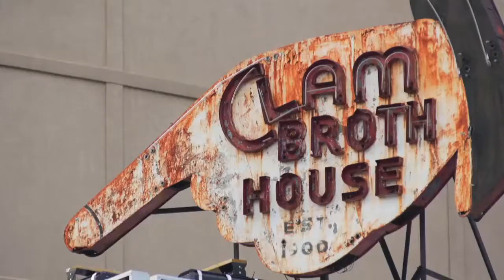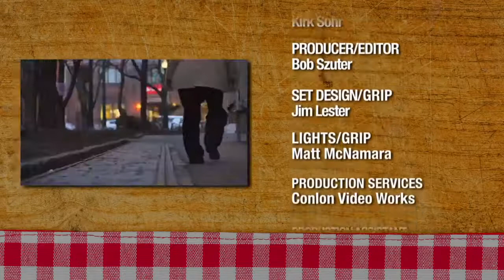Interview: Nick Acocella Interviews Kim Guadagno - November 18, 2015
Kim Guadagno, gubernatorial candidate in New Jersey, grants an interview with Nick Acocella on Pasta and Politics (NJTV) on November 18, 2015. Uploaded to YouTube for archival purposes with enhanced captions data, without advertising, by Factba.se